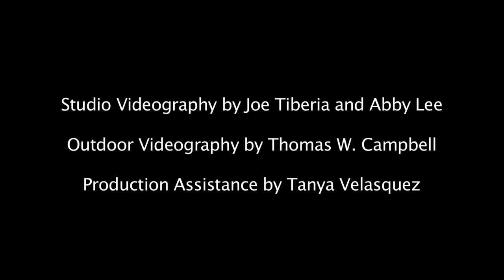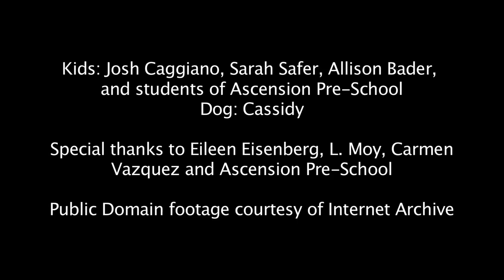Happy Pants Music Video, performed by Junior Jam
"Happy Pants", Performed by Junior Jam
Produced by Jeff Eisenberg
Directed and Edited by Thomas W. Campbell
Music and Lyrics by Jeff Eisenberg

Junior Jam Members:
Adrienne Asterita (lead vocals)
Elayne Kessler
Jeff Eisenberg

Music Produced and Arranged by Michael Roberts

Studio Videography by Joe Tiberia and Abby Lee
Outdoor Videography by Thomas W. Campbell
Production Assistance by Channey Huang and Tanya Velasquez

Kids: Josh Caggiano, Sarah Safer, Allison Bader,
and students of Ascension Pre-School
Dog: Cassidy

Special thanks to Eileen Eisenberg, L. Moy, Carmen
Vazquez and Ascension Pre-School

Public Domain footage courtesy of Internet Archive

Happy Pants appears on Wake Up,
Junior Jam's latest release.

Wake Up is also the winner of a 2011 Kids
Music Award and is a Nickelodeon's
Parents' Pick Nominee for Best Kids' CD.

(Junior Jam)